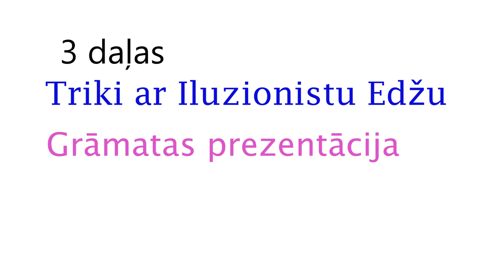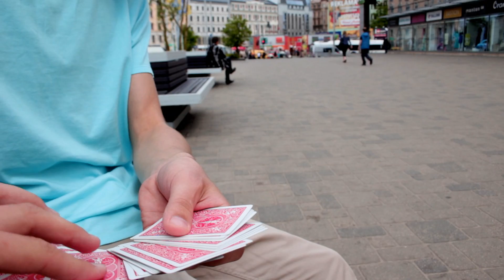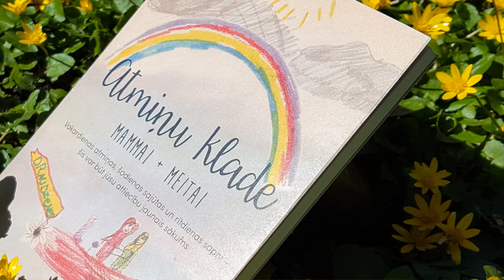VIŅAM NOZAGA 700 EIRO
-Triki ar Iluzionistu edžu
-Grāmatas prezentācija
-Intervija ar ''carnival-youth''

(Reklāmas video atrodams mājaslapā)
Paldies visiem kas palīdzēja lai šis videoklips būtu izdevies!
Lūdzu Abonē!! 1 000 abonētāji te pat jau ir! Iesaki!!